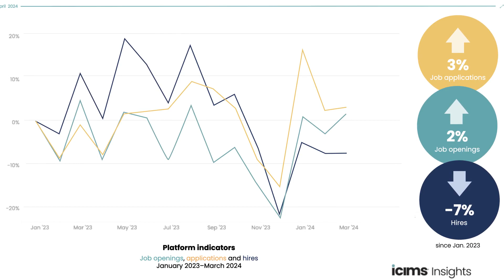April Insights Workforce Report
The April Workforce report is now LIVE❗

2024 has ushered in a labor market that seems to have found its groove. Slow and steady might just be the theme on employer and candidate behaviors.

And who doesn't love some retail therapy? This month's report unveils the latest in job market activity with a special zoom in on retail industry trends. 🛒

Here's a quick look:

📊 Job openings are up 2% from the start of 2023 while hires are down 7%
📊Applications per opening (APOs) across industries continued to grow last month – healthcare saw a 26% increase, and retail rose from 23 to 30.
📊Applicants are doubling down on full-time roles, averaging 39 candidates per openings.